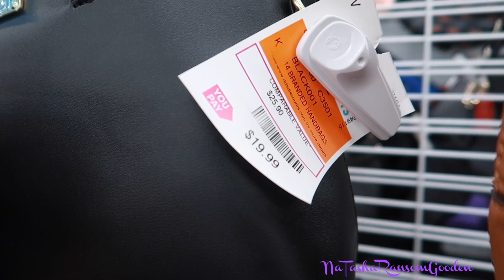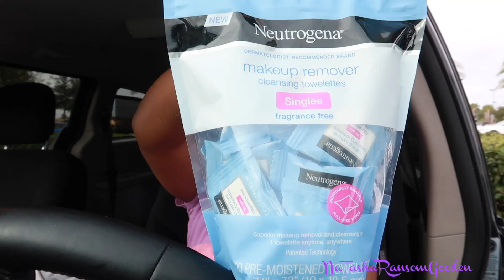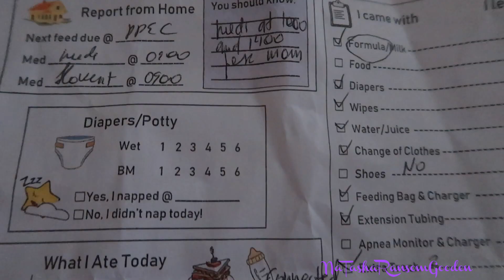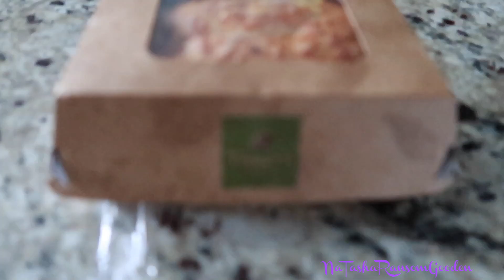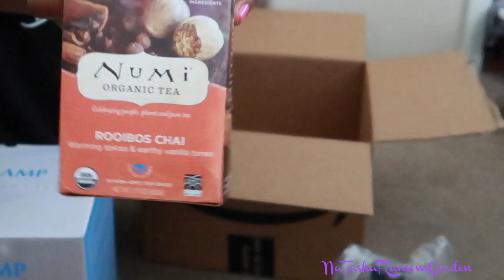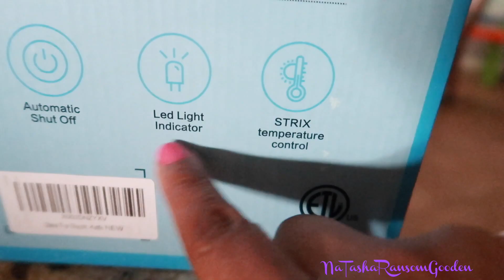💜AJAH STARTED PPEC, SHOPPING & GIRLY STUFF | WEEKEND VLOG💜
Ajah Started PPEC a medical daycare for kids with special needs. I went to a few stores, DD's Discounts and  Ulta to do some light shopping. KeKe treated me to a pedicure. This video was originally documented on December 27, 28, & 29, 2019.

📌**Don't Forget to change your settings to Watch in HD 1080p for the best viewing experience!

Cool Things In My Video:
➡ Glass Tea Kettle
➡ Spray Mop

My Gear:
➡ Outdoor Camera 16GB
➡ Outdoor Camera 32GB